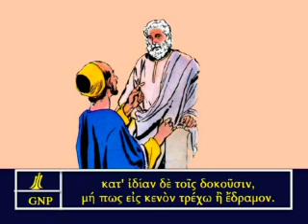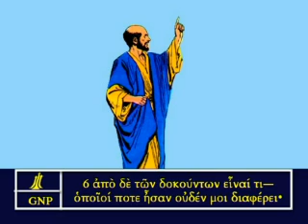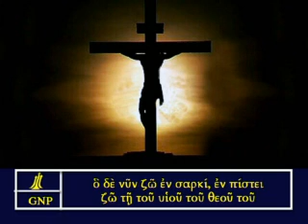Galatians 2 Greek Picture Bible